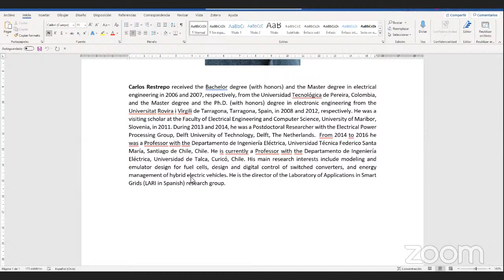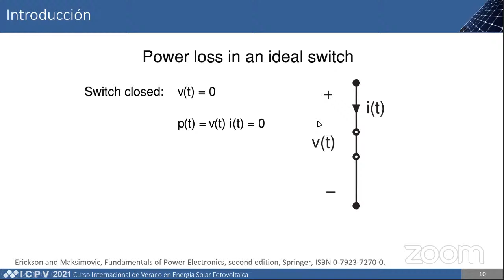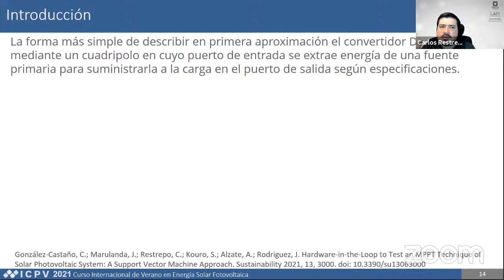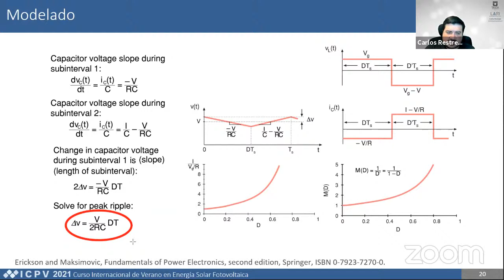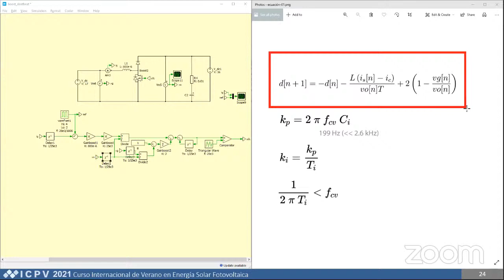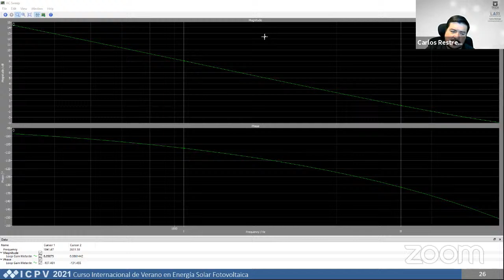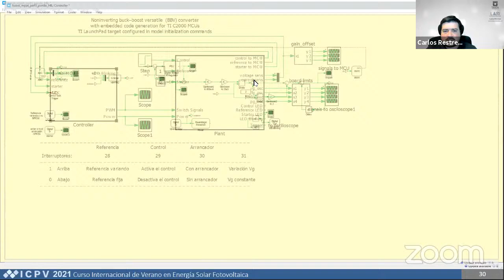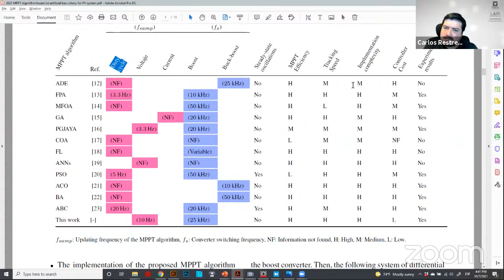Taller 06 - Convertidores DC-DC – 07.10.2021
Convertidores DC-DC

Speaker: Prof. Carlos Restrepo, Universidad de Talca

This is for information only. The use of its content, total or partial, is not authorized